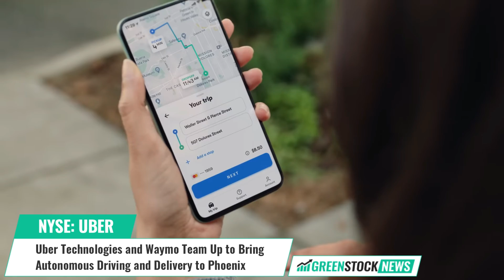Uber Technologies ($UBER) and Waymo Team Up to Bring Autonomous Driving and Delivery to Phoenix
Uber Technologies (NYSE: UBER), a global alternative transport company, and Waymo have announced a new partnership to make autonomous driving technology more accessible.

By combining Waymo's expertise in autonomous driving with Uber's vast networks, this collaboration has the potential to revolutionize transportation. The initial phase will launch in Phoenix, where Waymo's operations already cover the largest fully autonomous service area in the world.

Users will soon experience the safety and convenience of Waymo vehicles through the Uber and Uber Eats apps, while still having the option to directly hail a Waymo vehicle through the Waymo One app.. Together, Waymo and Uber are driving us closer to a future where self-driving cars are a reality for all.

Dara Khosrowshahi, CEO of Uber stated: “Fully autonomous driving is quickly becoming part of everyday life, and we’re excited to bring Waymo's incredible technology to the Uber platform.”

Founded in San Francisco in 2010, Uber has changed the way people move, giving more than 39 billion rides globally.

Shares of Uber Technologies trade on the NYSE under the ticker symbol UBER.